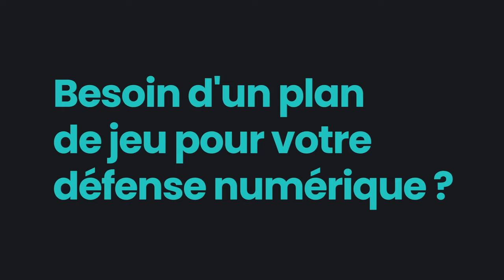Le débrief de Sersou après MHSC 3-0 TFC (10ème journée L1)